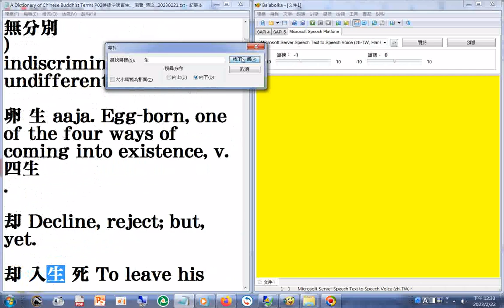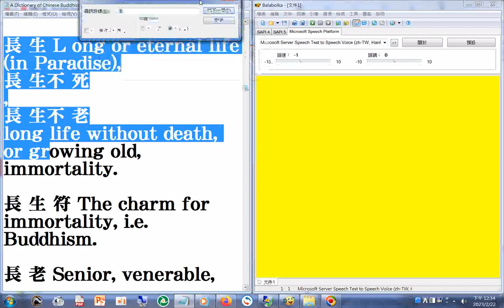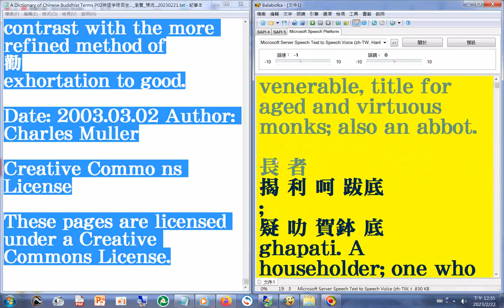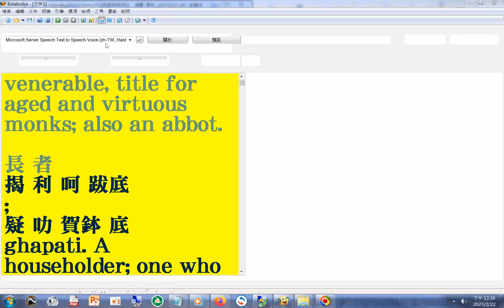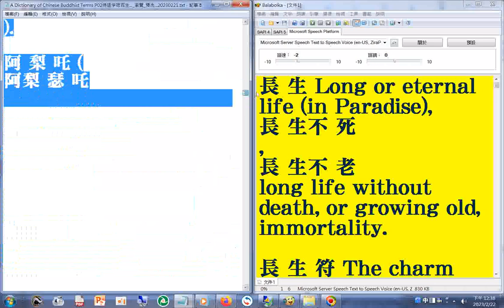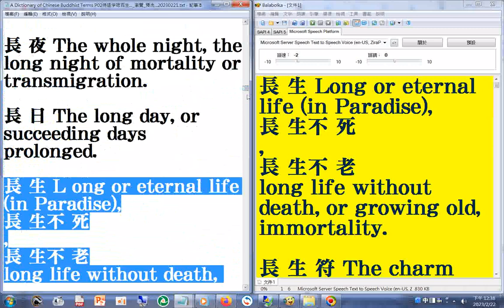20230222#Balabolka程式操作實況，使用電腦報讀程式#Balabolka朗讀#逐字唸 (可#中英文混讀 可只讀英文而且是#美語發音 )，部分破音字讀音有誤#長(ㄓㄤˇ)老、長(ㄓㄤˇ)者